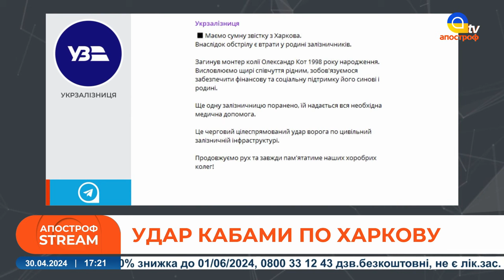РАКЕТАМИ по Одесі, КАБами – по Харкову: жахливі наслідки "прильотів"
В ефірі: РАКЕТАМИ по Одесі, КАБами – по Харкову: жахливі наслідки "прильотів"